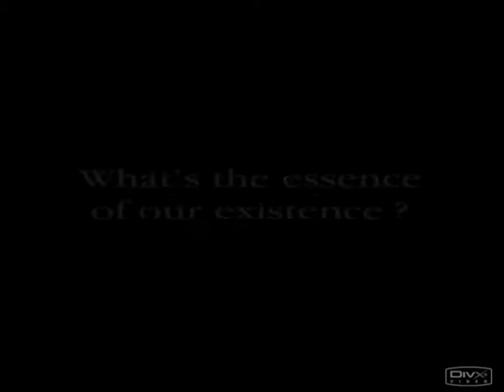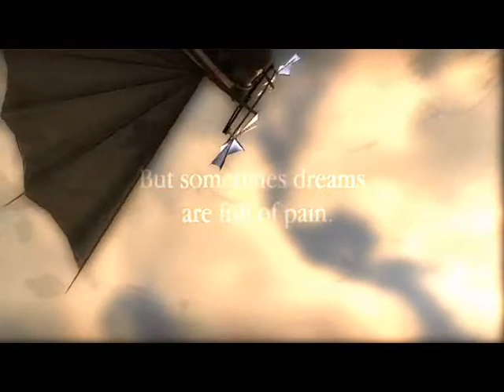Angelic Forum by ALLien Senses & Anadune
platform : Windows
type : demo
release date : april 2007
release party : Breakpoint 2007
compo : pc demo
ranked : 9th